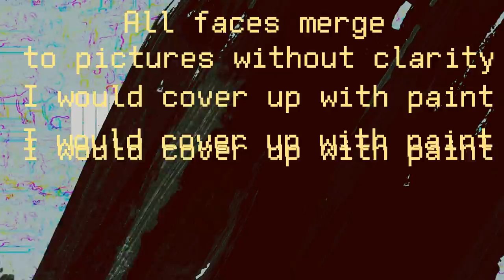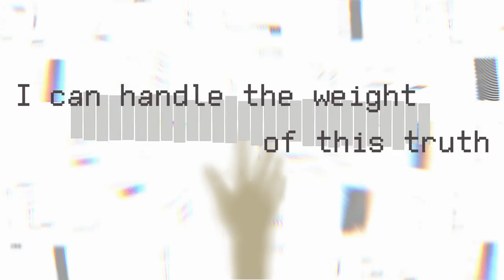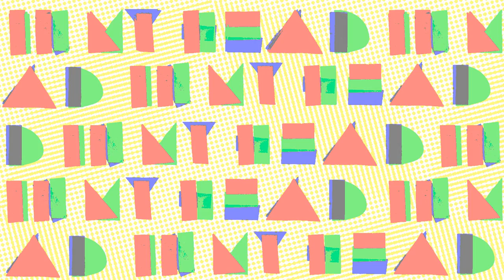In My Head ft. Tsurumaki Maki (SynthV Original MV)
Vocals:
Tsurumaki Maki AI ENG (Synthesizer V)
Xiang-Ling (Sinsy backvocal) - you can hear her repeat one phrase "in my head, my beat" after every chorus
Music/Art by me (Zihiko)